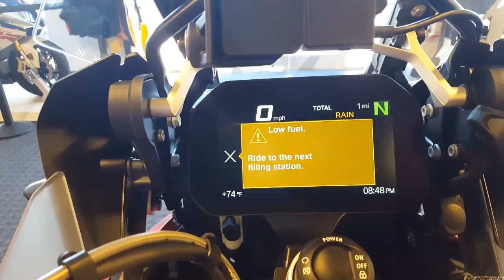2018 BMW R1200GSA Low with new Color TFT display @ Frontline Eurosports !!!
You like extreme and long tours? On rough roads, over stony tracks out in the wild, too? Tarmac, offroad, stones and sand: These are the challenges the new BMW R 1200 GS Adventure is longing to master with its easy and agile handling. A machine for those who want to test their limits and go beyond them. Or to put it briefly: A motorcycle for riders who are seeking real adventure and don't want to miss out on a great deal of riding pleasure in the process.

Conquer any type of terrain on an adventure bike that meets all your practical needs. Two standard-fitted ride modes – "Rain" and "Road" – are available at the press of a button and offer two completely different, finely tuned riding experiences. It's like having two motorcycles in one. Further riding modes are also available as an option. 7.9 gallons in the fuel tank combined with the engine's optimized fuel efficiency really make you "unstoppable" on and off the road making unwanted stops a thing of the past. In addition the standard level of equipment was improved, e.g. to include an on-board computer. This enables perfect navigation and provides the rider with useful data such as fuel level, average speed and fuel consumption. This travel adventure machine is rounded off by a newly integrated compartment above the tank which allows you to keep small items within reach at all times.

The R 1200 GS Adventure responds dynamically in any situation thanks to the legendary 92 lb-ft of flat-twin torque and 125 bhp delivered by the new, air/liquid-cooled 2-cylinder 4-stroke engine.

The R 1200 GS is also characterized by its unmistakable design, further improved seating comfort, wind and weather protection and by its muscular presence.

The R 1200 GS Adventure. Make an impression. Everywhere.

Frontline Eurosports
1003 Electric Rd